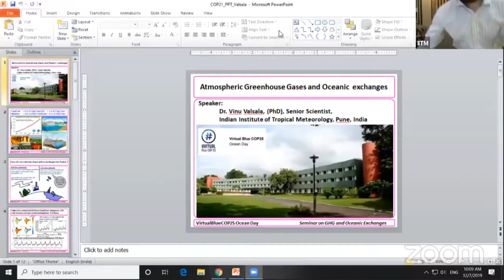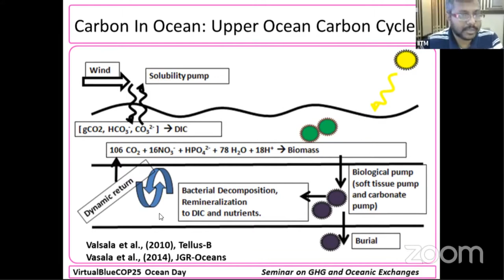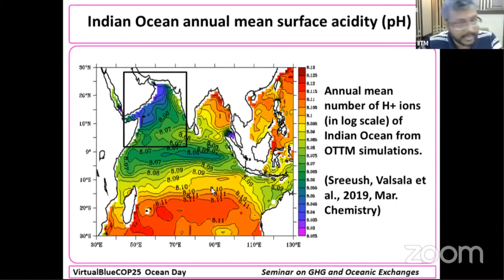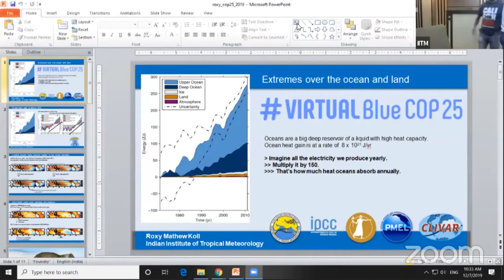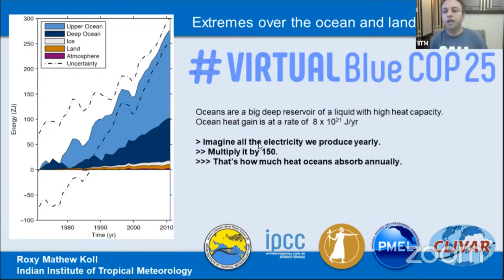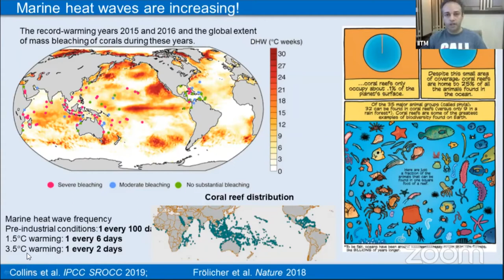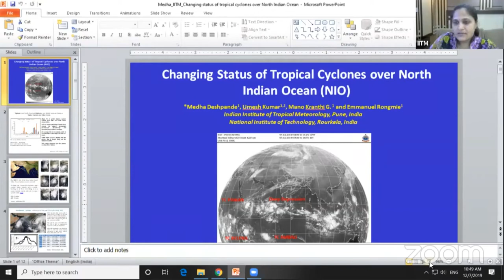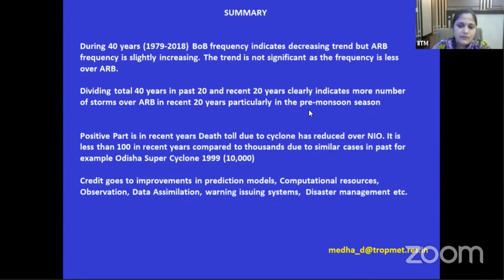Indian Ocean and Climate: drivers and effects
Green house gases and air-sea exchange, extremes over the ocean and land, and Tropical Cyclones – the changing status of extreme events

Speakers: Anoop Sharad Mahadjan, Roxy Mathew Koll, Medha Deshpande, Vinu Valsala

This webinar was one of a series of 15 other virtual events on the Ocean Day, an event from VirtualBlueCOP25

On Saturday the 7th of December 2019, the VirtualBlueCOP25 held a unique 24-hour event all around the world. It gave the opportunity to decision makers, scientists, activists, artists, NGOs and many more to share and take their work to the COP25 from their home country. Additionally, the 24-hour event provided insights and updates on the international climate-ocean negotiations at COP25 with real-time discussion and analyses among a wide group of participants.